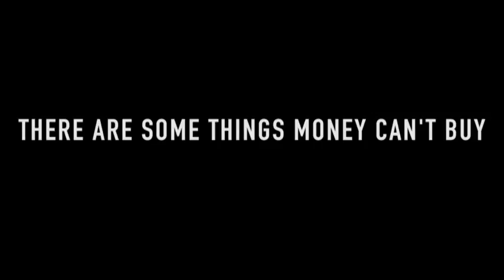Mia Russomanno FAKE priceless